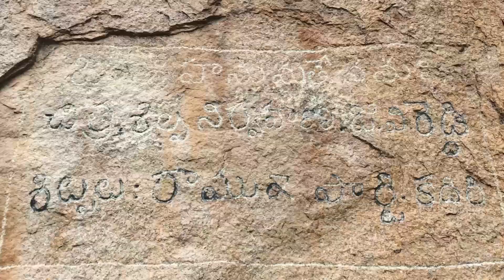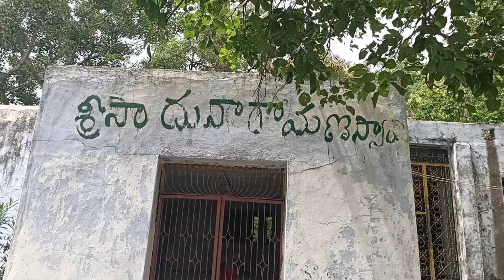Kadiri konda vlog part-2//కొండపైన హనుమంతుడు//seetharamulu temple//